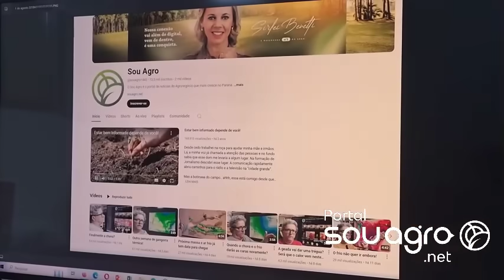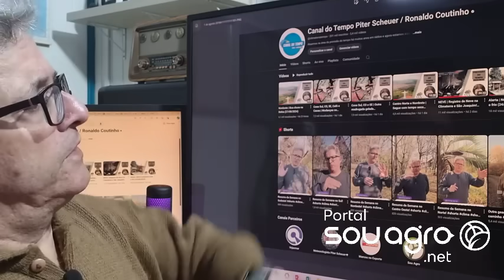Bota casaco, tira casaco!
A saga da mudança no clima continua!